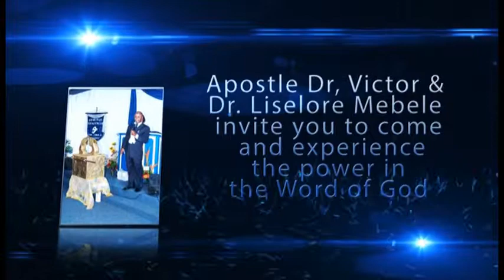Ghp: How to Release the Anointing of Wealth 2 by Dr. Victor Mebele